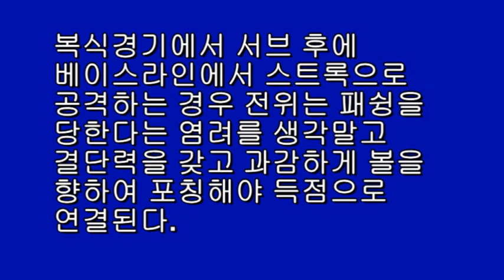정진화테니스레슨-복식경기/포칭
테니스넷(tennisnet.co.kr)운영자 정진화교수의 테니스레슨-복식경기/포칭